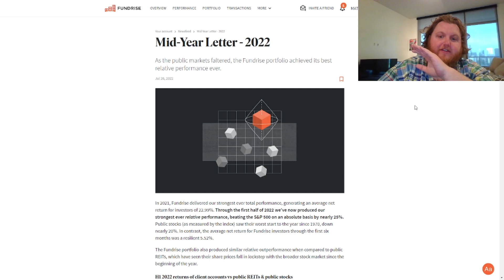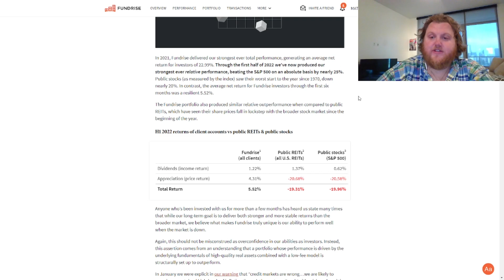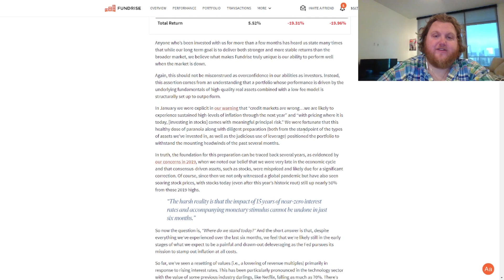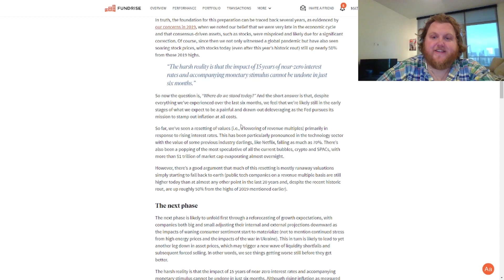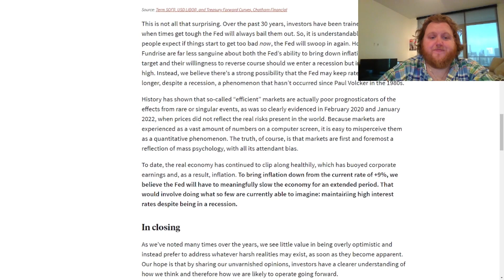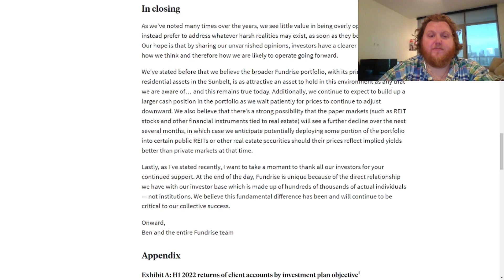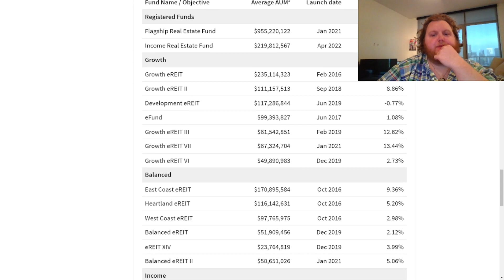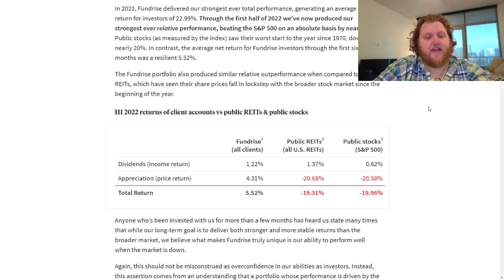Fundrise Mid-2022 Update | Investing through the App | Cardone Capital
Fundrise Review - 5 years review.Join fundrise and lower your management fees